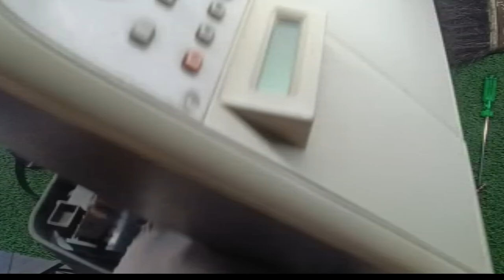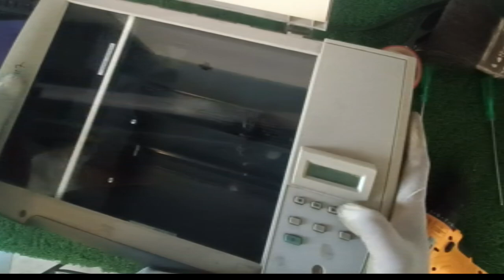HP LASERJET MFP 1005 SCANER ERROR 20 SOLUTION